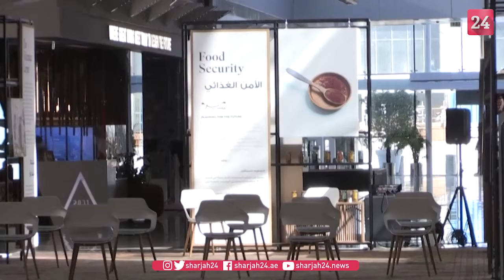من الحمص الى التكنولوجيا المتطورة: شركات إسرائيلية تسوّق لمنتجاتها في الإمارات